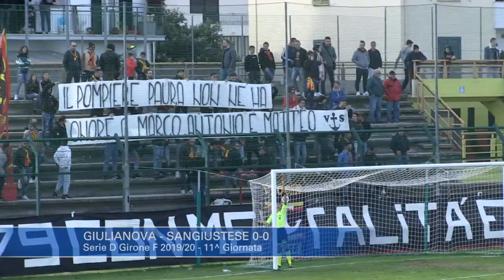Giulianova - Sangiutese 0-0